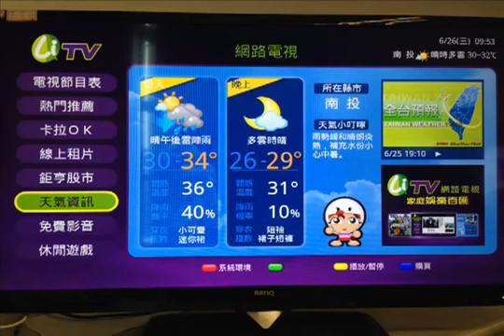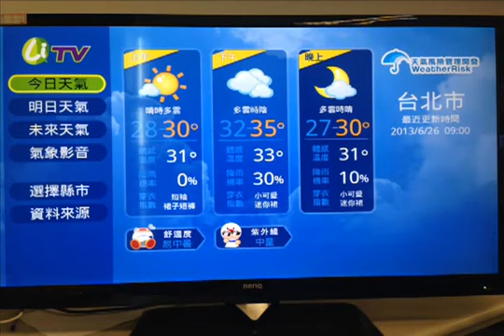BenQ大型液晶 如何修改天氣小工具的顯示地區 智慧LED ｜BenQ FAQ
BenQ大型液晶顯示器 - 智慧LED
修改天氣顯示地區教學

BenQ Large LCD/LED Display - Smart models
Change the city for the weather